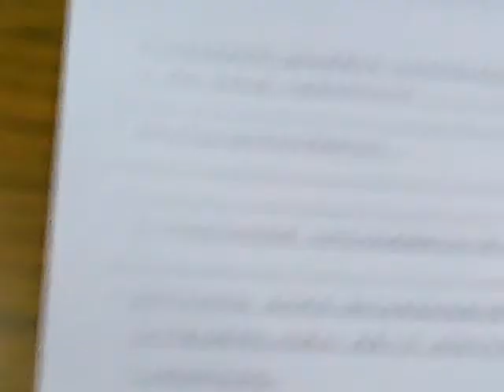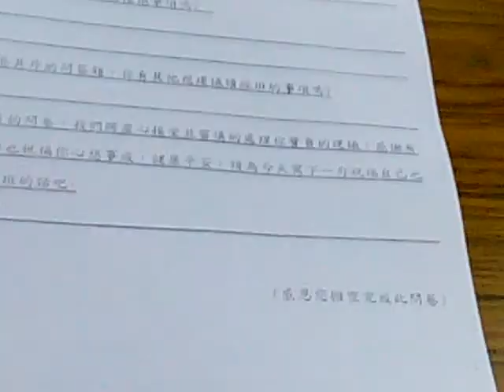VID 20201025 reading sutra test__20201122#Tainan,Taiwan,R.O.C